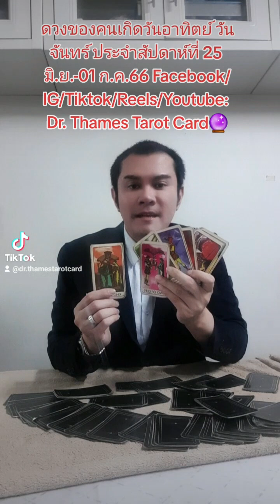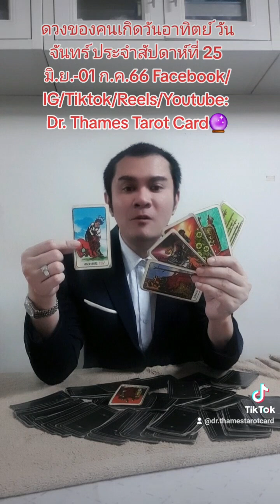ดวง 1 นาทีกับ Dr. Thames Tarot Card ของคนเกิดวันอาทิตย์ วันจันทร์ ประจำสัปดาห์วันที่25มิ.ย-01ก.ค.66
ดวง 1 นาทีกับ Dr. Thames Tarot Card ของคนเกิดวันอาทิตย์ วันจันทร์ ประจำสัปดาห์วันที่ 25มิ.ย-01 ก.ค.66 🧁Tiktok: @drthamestarotcard🎊Facebook / Youtube : Dr. Thames Tarot Card🔮 Instagram : Saharatlondon👉 line: @903egafz#fyp ไพ่ยิปซี อย่าปิดกั้นการมองเห็น